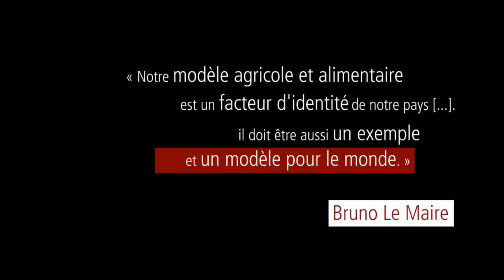Le modèle alimentaire français : l'élevage des dindons